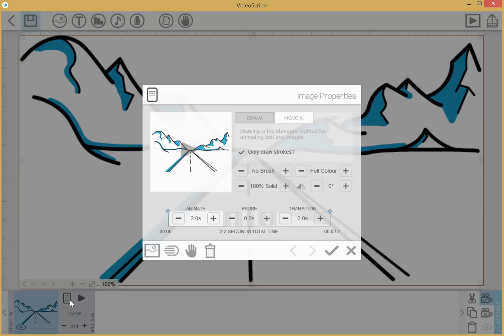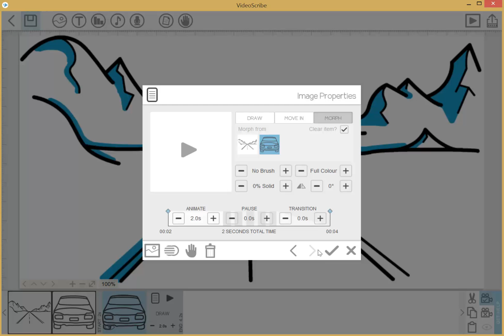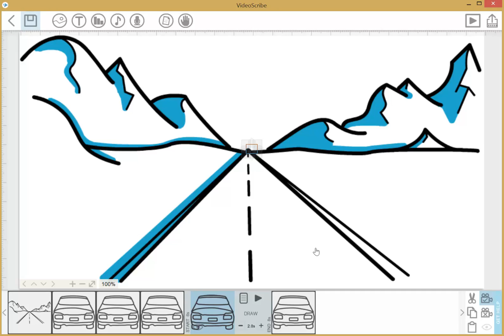Car Moving Morph Animation Tutorial | VideoScribe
We released a scribe to celebrate July 4th and we were asked how we made an image of a car to move up the scene. We’ve made a quick video demonstration showing how this is done. 🚘